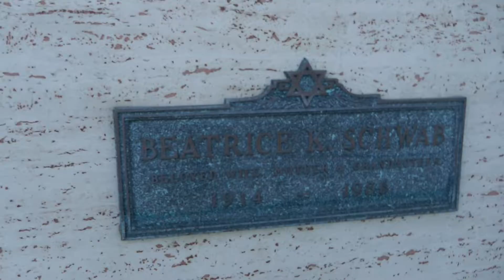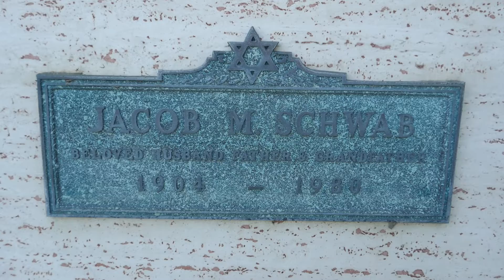Jack Schwab Grave Mount Sinai Memorial Park Los Angeles California USA November 25, 2022 Schwabs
Jack Schwab (Jacob Schwab) Grave Mount Sinai Memorial Park Los Angeles California USA November 25, 2022. Owner Legendary Schwab's Drugstore that wason Sunset Blvd.

Schwab's Pharmacy was a drugstore located at 8024 Sunset Boulevard in Hollywood, California, and was a popular hangout for movie actors and movie industry dealmakers from the 1930s through the 1950s.
Opened in 1932 by the Schwab brothers, Schwab's Pharmacy in Hollywood became the most famous and longest-operating outlet of their small retail chain.[2] Like many drug stores in the United States during the mid-twentieth century, Schwab's sold medicines and had a counter serving ice cream dishes and light meals.

Schwab's closed in October 1983.[3] Five years later, on October 6, 1988, the building was demolished to make way for a shopping complex and multiplex theater.

Sidney Skolsky, a syndicated Hollywood gossip columnist for the New York Daily News who was the first journalist to use the nickname "Oscar" for the Academy Award in print, made Schwab's famous in the 1930s. He used the drugstore as his office and called his column in Photoplay, the premier movie magazine in the United States at the time, "From a Stool at Schwab's."

A persistent Hollywood legend has it that actress Lana Turner was "discovered" by director Mervyn LeRoy while at the soda counter at Schwab's. While the 16-year-old Turner was discovered at a soda counter, the location was not Schwab's but another establishment, the Top Hat Cafe, farther east on Sunset Boulevard at McCadden Place, directly across the street from Hollywood High School, where she was still a student. The person who discovered her was not LeRoy but Hollywood Reporter publisher William Wilkerson.

Today, there is a replica of the establishment at Universal Studios Florida that sells Häagen-Dazs ice cream and drinks.

Schwab's appears in the 1949 Doris Day films My Dream is Yours and It's a Great Feeling, and the 1950 film Sunset Boulevard. It is also shown and mentioned in the television program, The Andy Griffith Show (1965, season 6, episode 8, "Taylors in Hollywood").

Schwab's is referenced in the 1964 hit song by Jan and Dean, Dead Man's Curve. The song describes a fictional race down West Sunset Blvd where they "flew past La Brea, Schwab's and Crescent Heights".

The drugstore also features amongst the rambling lyrics of Invitation to the Blues by Tom Waits.

Schwab's Pharmacy appears in the Netflix limited series, Hollywood. Jack Castello's wife, Henrietta is shown to work at the store, alongside coworker Erwin Kaye.

In the ninth episode of first season of The Newsroom, Don Keefer mentions the legend of Lana Turner discovered sitting at a drugstore while introducing an agent who hypes up news stories.